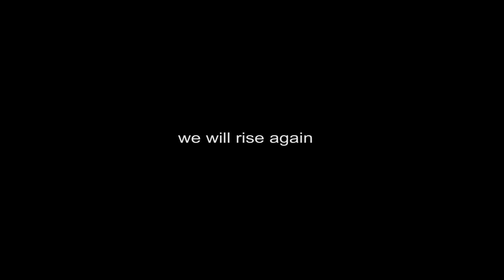Motivation against COVID 19 || Deal Against Corona Virus || Motivational Speech